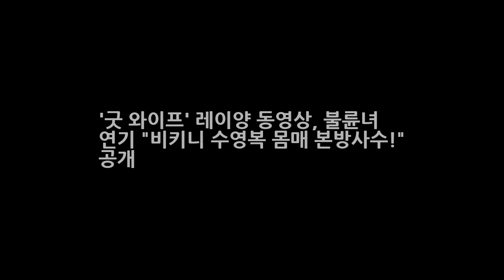굿 와이프 레이양 동영상 불륜녀 연기 비키니 수영복 몸매 본방사수! 공개 엔터테인먼트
굿 와이프 레이양 불륜녀 연기 비키니 수영복 몸매 인증 본방사수! 공개 방송인 레이양(본명 양민화·29)이 tvN 금토드라마 굿와이프에서 불륜녀로 등장해 강렬한 인상을 남겼습니다. 레이양은 15일 인스타그램에 굿와이프 하는 날. 본방사수라며 팬들의 시청을 독려했다. 이날 방송된 굿와이프 3회에서 레이양의 비중이 유독 컸기 때문 입니다. 극 중 유지태(이태준 역)와 불륜을 저지른 엠버 역으로 등장한 레이..
[★차한잔합시다]우도환 구해줘는 가족..택연 형 면회가야죠(인터뷰③)- 스타뉴스  엔터테인먼트:
송해 남성지 화보 모델데뷔 대부컨셉 방송출연료와 90수 헌정공연  엔터테인먼트: